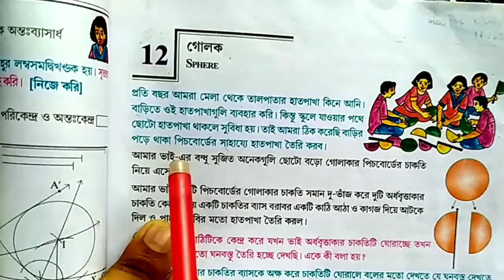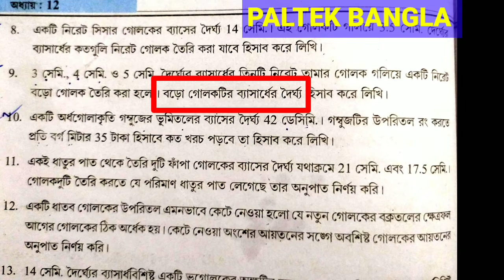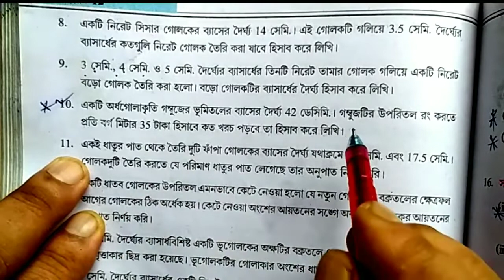class 10 maths chapter 12|kose dekhi 12|wbbse|paltek bangla|কষে দেখি 12|class ten math|class x maths